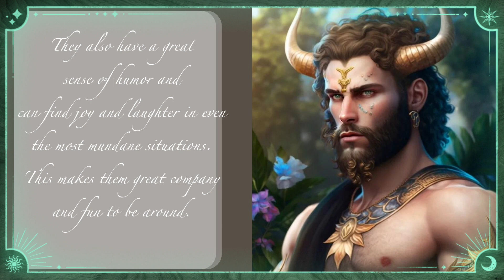Taurus Beyond the Bull: A Fresh Perspective on Taurus Personality Traits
Taurus Unleashed: Breaking the Stereotypes and Discovering the Real Traits

Stereotypes about the signs of the zodiac can be limiting and inaccurate, and they can create unrealistic expectations for how people should behave based on their astrological sign. These stereotypes can lead to assumptions about someone's personality or behavior, which can cause misunderstandings and prevent people from getting to know each other on a deeper level.